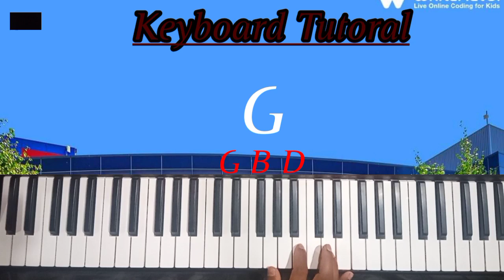All Major Chord Detail,